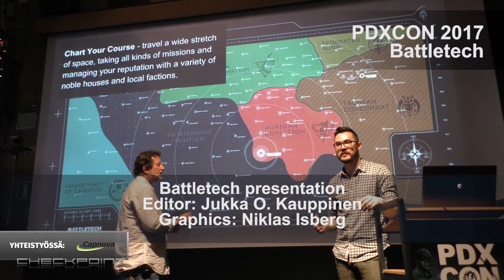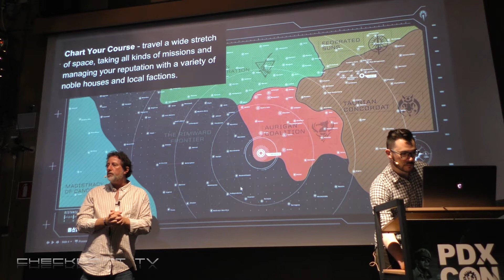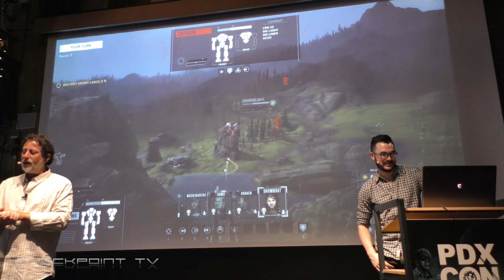BattleTech at PDXCON - Game location and timeline (3/3)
BattleTech presentation by Harebrained Schemes. Event venue: PDXCON 2017, Paradox event in Stockholm, Sweden, May 2017.
Here the chaps answer questions about the location and timeline of the game.

Press release:
Paradox Interactive announced a partnership with Harebrained Schemes, the studio behind the Shadowrun Returns series, to publish BATTLETECH, the first turn-based tactical 'Mech PC game in over 20 years. Set in the MechWarrior universe, the game is being led by Jordan Weisman, creator of BattleTech and MechWarrior, Mitch Gitelman, Producer of the MechCommander series, and Mike McCain, Creative Director of the Shadowrun series. BATTLETECH was successfully Kickstarted in November 2016, and now Paradox is providing a full loadout of publishing support in BATTLETECH's march to launch.
We couldn't miss the chance to work with Harebrained Schemes given how big of fans we are of their work on the Shadowrun Returns series. The opportunity to reintroduce our strategy-minded players to the tactical roots of the BattleTech universe makes this partnership even sweeter," said Johan Sjöberg, Chief Product Officer of Paradox Interactive. "We are as excited about BATTLETECH as the early backers are, and we can't wait to do our part to bring the game to market."
"We at HBS have enormous respect for the long history of quality strategy games that Paradox has published and we are proud to have BATTLETECH become part of that history," said Jordan Weisman, CEO of Harebrained Schemes. "We are confident in our ability to create a game worthy of the MechWarrior franchise's legacy and are really excited to have Paradox's expertise as a publisher to help us present BATTLETECH to the widest possible audience."
Thanks to the generous support of the Kickstarter community, BATTLETECH will be the first turn-based tactical BattleTech game on PC in more than 20 years. Set in the year 3025, the universe is trapped in a cycle of perpetual war, fought by militarized noble houses utilizing huge, mechanized combat vehicles called BattleMechs. Players will take command of their own Mercenary outfit, struggling to stay afloat as they find themselves drawn into a bloody interstellar civil war. BATTLETECH features explosive tactical `Mech combat, deep Mercenary management gameplay, a rewarding story campaign, and addictive PvP multiplayer. The game is scheduled to launch in 2017.
Harebrained Schemes was cofounded in 2011 by Jordan Weisman and Mitch Gitelman, and received widespread critical acclaim for Shadowrun Returns, their recreation of classic cyberpunk RPG, Shadowrun. Paradox Interactive was founded in 1999, and is known for its development of grand strategy titles such as Europa Universalis, Crusader Kings, and Hearts of Iron. As a publishing partner, Paradox most notably worked with Obsidian for the launches of Pillars of Eternity, Pillars of Eternity's DLC content, and Tyranny.

Checkpoint TV esittää: Battletech @ PDXCON

Editor: Jukka O. Kauppinen
Graphics: Niklas Isberg
Intro/outro: Saku Tiainen, Antti Miettinen, Kraku

Battletech
Harebrained Schemes  / Paradox Interactive
PC